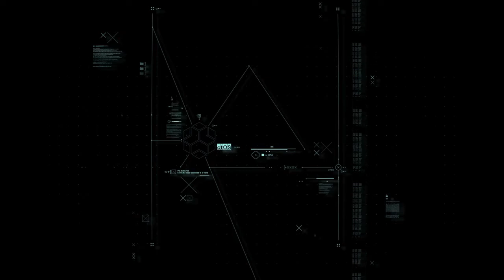Watch Dogs Légion Decouverte FR!